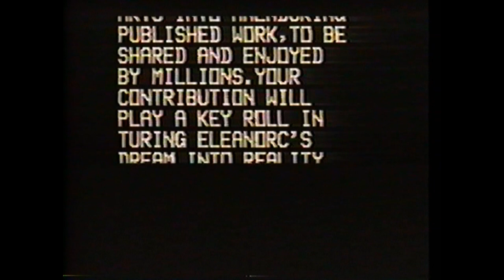A Song For Eleanor 19920321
Breath of Life Presents. A Song For Eleanor at Sligo SDA Church on March 21, 1992. This concert is a tribute to the music and life of Eleanor Wright (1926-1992) held in Washington DC just months before her death. Denise McKenzie and Nancy Dudley, Organizers. Reger Smith, Musical Director and Grahpic Artist. Gail Morrison, Staging and Lighting. DC Metro Churches. A. T. Westney, Jr., Arranger. Pastor Walter Pierson, Narrator. Nancy Edmonds Dudley, Accompanist. Alice Thomas Accompanist. Guest appearance by Rudy Wright of the original Blend Wrights.

06:35 These Are The Hands Cheryl Rogers
10:15 You Don't Know Greg Jackson
14:20 A Long Way To Go Carol Ann Williams
21:00 Lord, Don't Let Me Fail Porsche and Salisha Vanderhorst
27:35 Cover Me Danielle Fordham Brown
32:04 Willing to Serve the Lord Danielle Fordham Brown
36:36 Come Into My Life Valerie Hobson
45:03 Hallelujah! Home at Last Noelette Leader Hutton, Carol Ann Williams, Danielle Fordham Brown
50:55 He Finds Time For Me Larry Blackwell
55:28 Let Down the Ladder Second Generation: Jacquelyn Wright Palmer, Debrah Wright Stafford, Carla Wright Coleman
59:20 I Live Because He Died Second Generation: Jacquelyn Wright Palmer, Debrah Wright Stafford, Carla Wright
1:03 Especially For You Joy: Diedra Brooks Tramel and Sharon Brathwaite
1:08 I Would't Have It Any Other Way Maxine Logan Jones
1:15 Naaman The Leper Noelette Leader Hutton
1:28 Video Message from Eleanor Wright Eleanor Wright
1:36 Where Was I? Ronald Dickerson
1:41 Peace, Be Still New Genesis
1:49 I Just Talked to Jesus Nathalene MacMillan
1:52 What Color is Love Wintley Phipps
1:57 What's That In Your Hand? Joy: Diedra Brooks Tramel and Sharon Brathwaite
2:03 I Feel Like Singing Reconciled
2:08 I Surrender All Rap Donovan Fordham featuring Danielle
2:15 Response from the Wright Family Harold Wright "Brother James" and Family
2:25 Surely, Surely Saxaphonist, Band, Choir